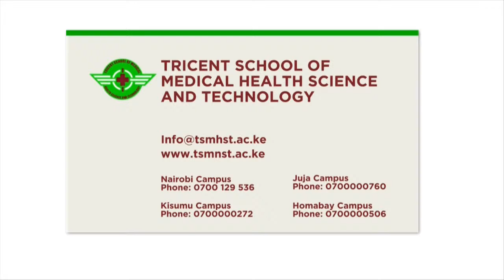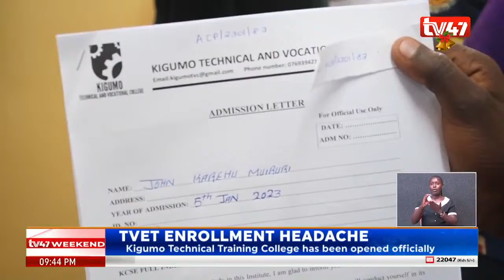Catch news making headlines on TV47Weekend